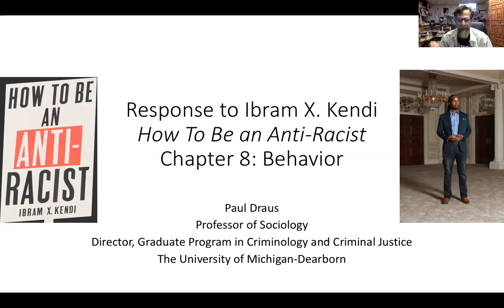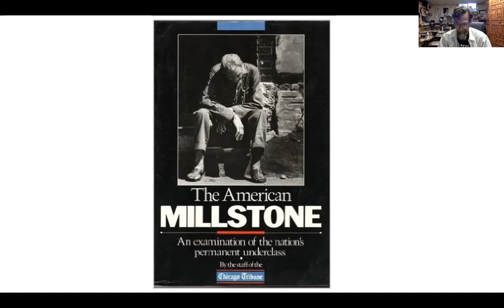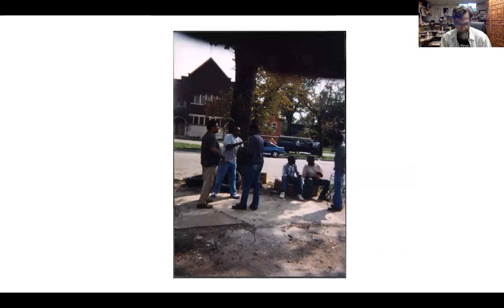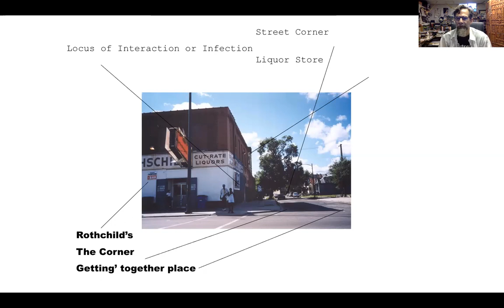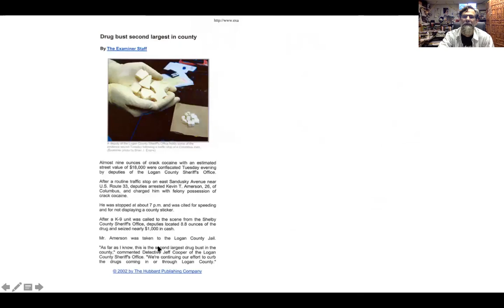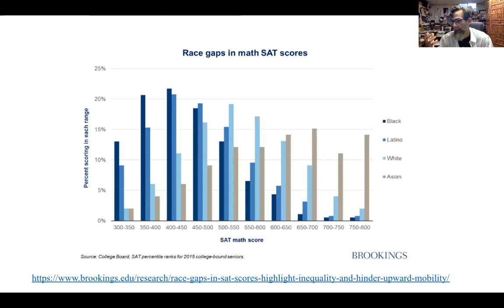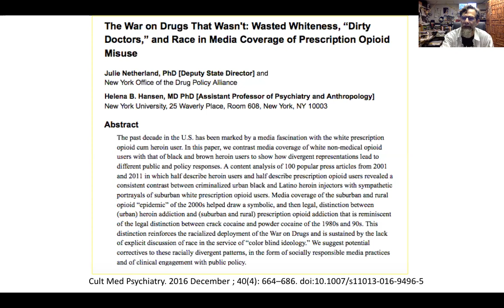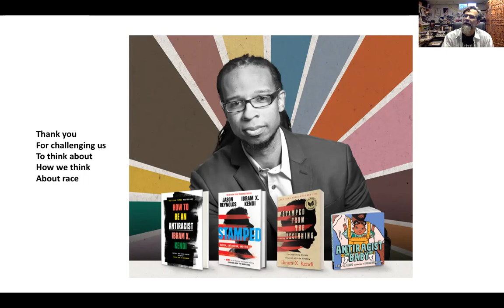Paul Draus: Chapter 8 - Behavior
Paul Draus, professor of sociology at the University of Michigan Dearborn, discusses his reactions to Chapter 8: Behavior from the book "How to be an Antiracist" by Ibram X. Kendi.

"How to be an Antiracist" is the 2020-21 UM-Dearborn Community Read. The UM-Dearborn Community Read is a campus initiative to instill a joy of learning, critical thinking, interdisciplinary collaboration, and engagement within our community - by coming together through a common, campus read.